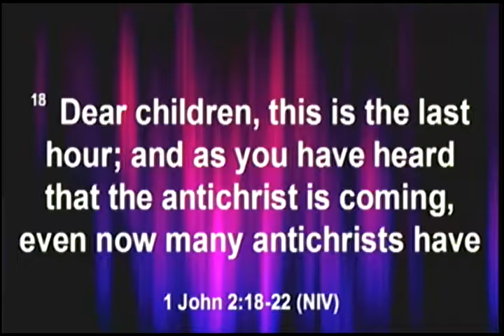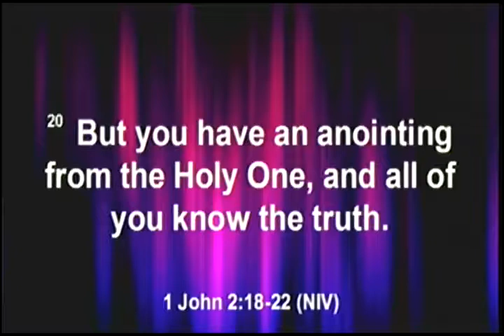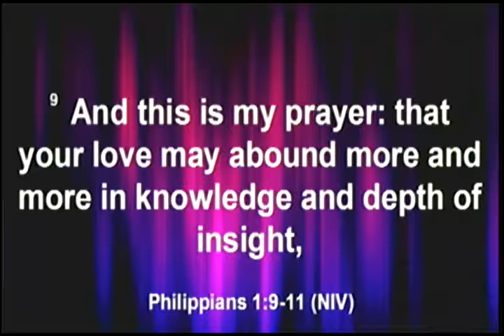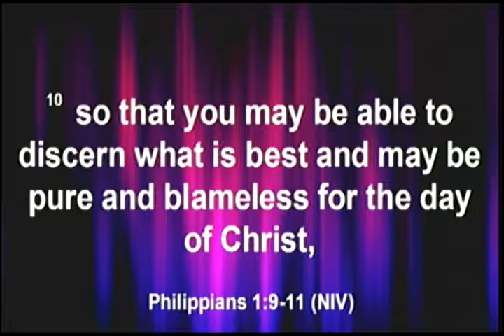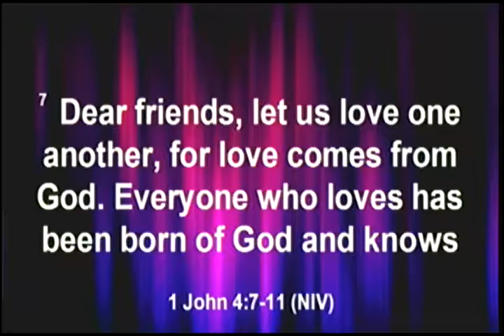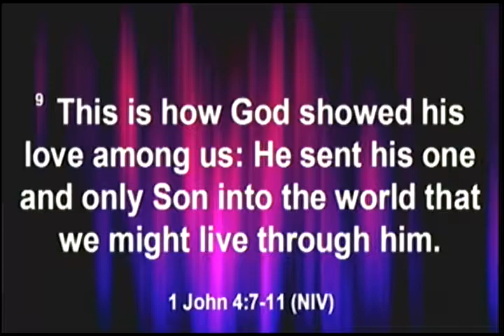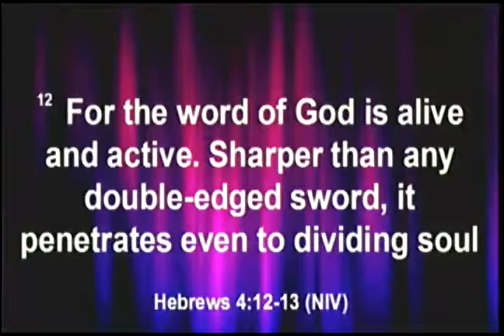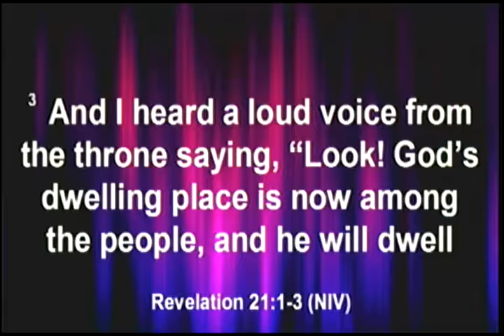Bible Study Aug 16, 2017